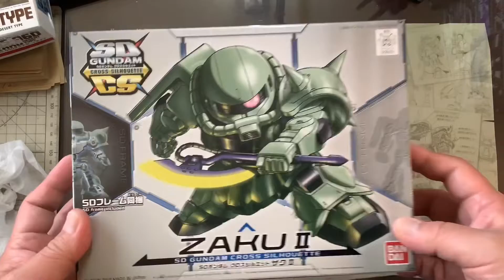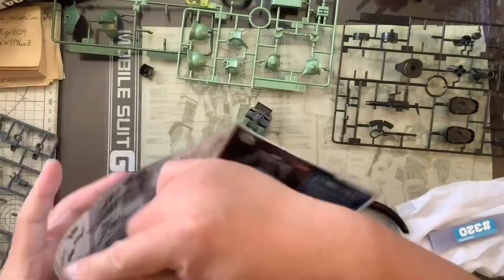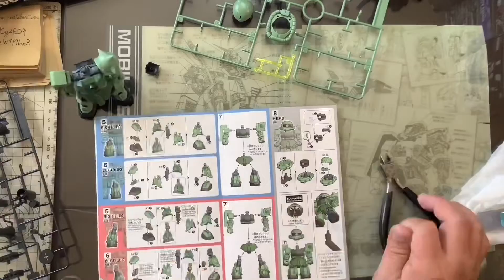【ガンプラ】SDCS ZAKUⅡ をミキシングして MS-06D ザクデザートタイプにしていきます❗️/ SD➕旧キット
旧キットのデザートザクをちっちゃくします。